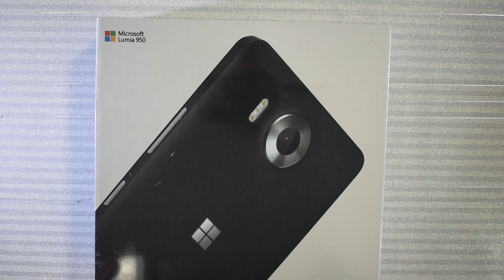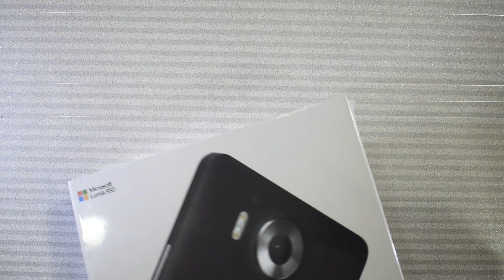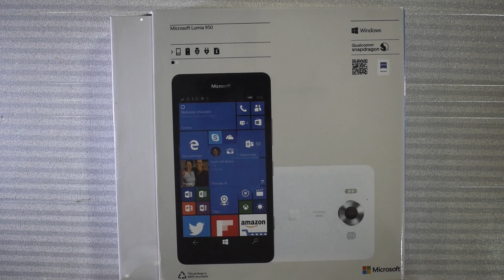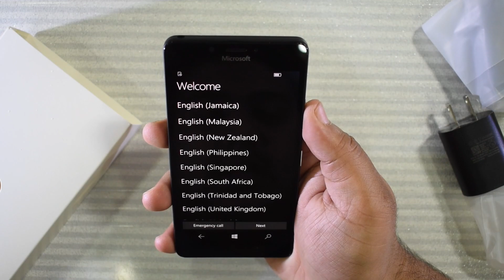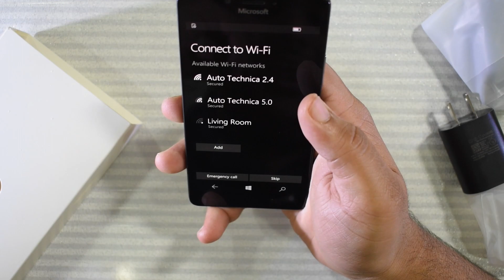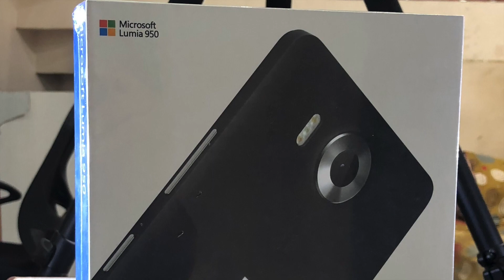Unboxing a Microsoft Lumia 950 in 2018!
After watching Quinn (Snazzy Labs) video on the Windows Phone in 2018, I really started to become interested in not only Microsoft but Nokia as well. So during one of my “usual” Ebay browsing sessions I found this Microsoft Lumia 950 for $100. The phone was listed as used, however the description wasn’t really clear and I just assumed it would be a decent phone.

Turns out though that the phone was brand new, and still shrink wrapped. Now usually I would think that this is just a resealed device, but then it dawned on me that no one would really take the effort of that for a Microsoft phone. Turns out I was right and I ended up with a brand new Microsoft Lumia 950 for $100.

Would you guys like to see anything else done with the Microsoft Lumia 950?

/r/AutoTechnica

Music

Mortals - Warriyo
Desert Voices - Tobu